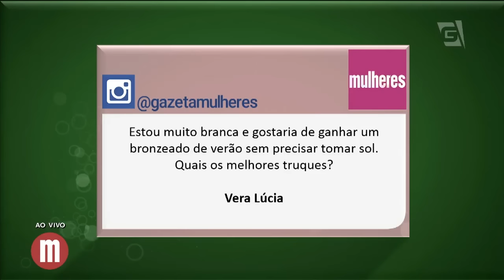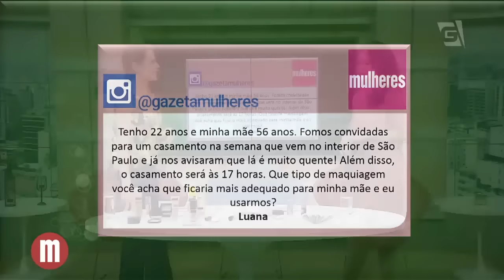Maquiagem de verão - Mulheres (06/01/17)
Dê preferência a tons naturais para se maquiar neste calorão de verão!